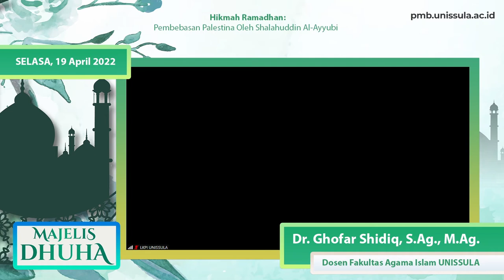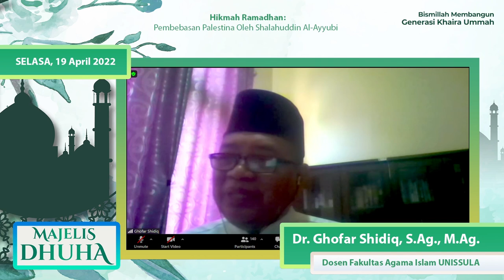Spesial Ramadhan [ Hikmah ] MajelisDhuha 32 - Dr. Ghofar Shidiq, S.Ag., M.Ag.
Majelis Dhuha (Ma Dhu) Spesial Ramadhan 1443H [ Edisi 10] secara daring bersama Bapak Anis Tyas Kuncoro, S.Ag., M.A yang dilaksanakan pada :

🗓️Hari   : Selasa, 19 April 2022

Tema Bahasan :

Tuntunan Thaharah Saat Ramadhan:

Hikmah Ramadhan: Pembebasan Palestina Oleh Shalahuddin Al-Ayyubi